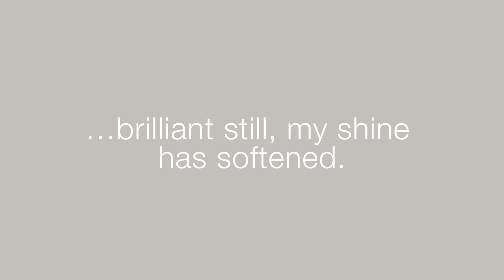December 2016 Color of the Month: Silverplate - Sherwin-Williams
Like well-loved holiday ornament…brilliant still, my shine has softened. A gentle beacon of treasures to come. A stage for moments that won’t be forgotten. — Sherwin-Williams Silverplate SW 7649. See rooms in Silverplate